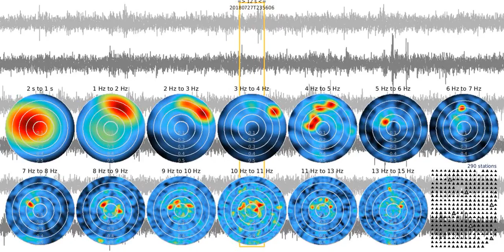fkm tw0012s sw 20180727